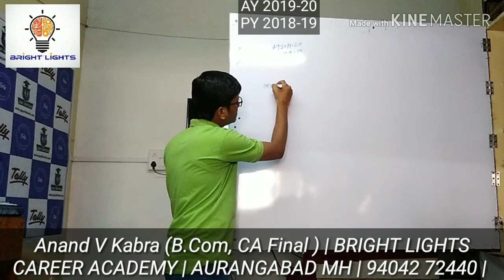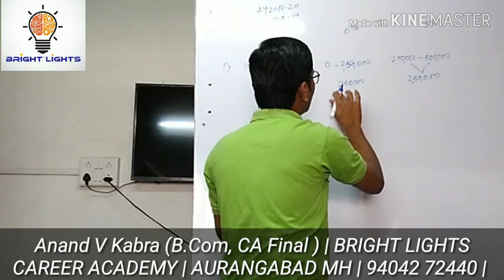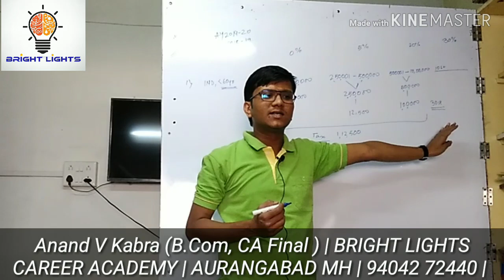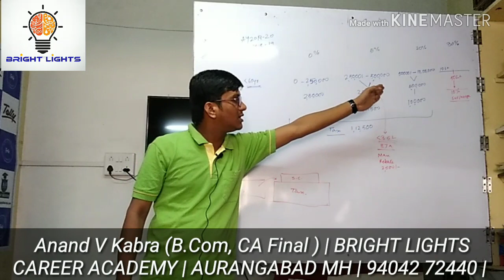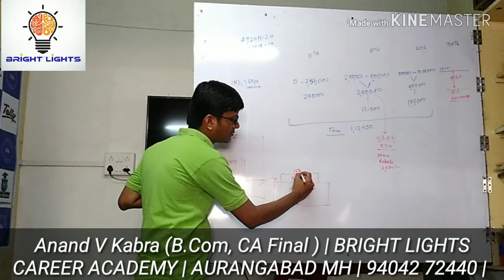CA CS CMA Inter इन्कम टॅक्स सोप्या पद्धतीने - आनंद व्ही काबरा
CA CS CMA - Inter Taxation - Income Tax

Audio quality has been compromised as it was recorded in the live batch.

REALISED AS A PART CLASS ROOM TEACHING METHODS OF ANAND V KABRA.

PURPOSE:
Topics were covered as a part of CA CS CMA - Inter Income Tax - May / June 2019 Exams.

TOPIC COVERED:
Slab Rates for Individual AY 2019-20

HELPFUL TO UNDERSTAND THE ESSENCE, HOW IT WORKS.
MUST WATCH BY A BEGINNER.